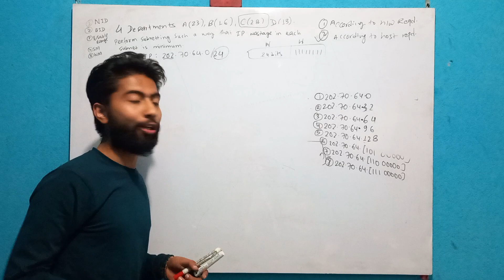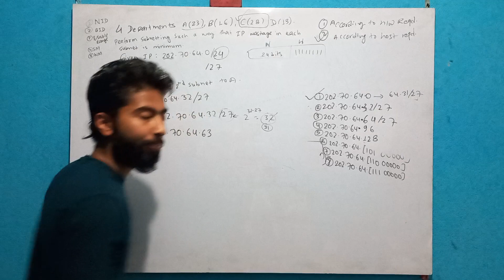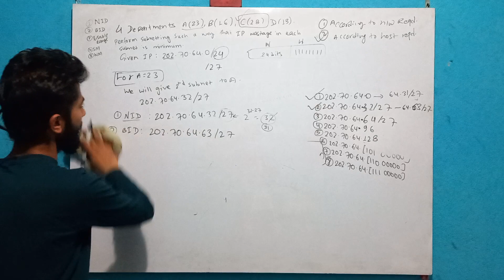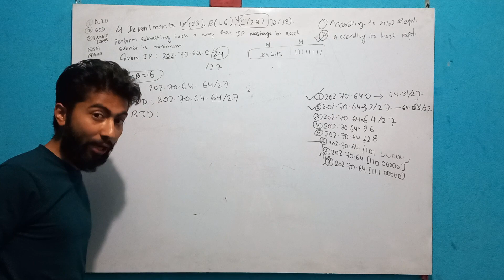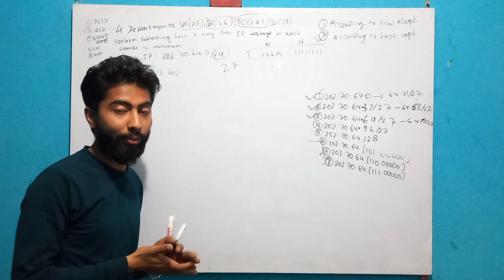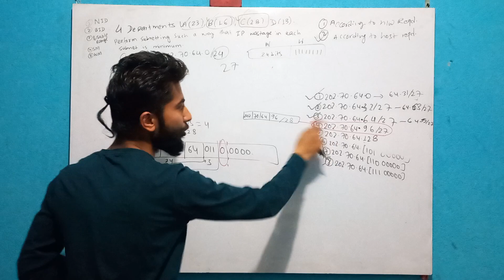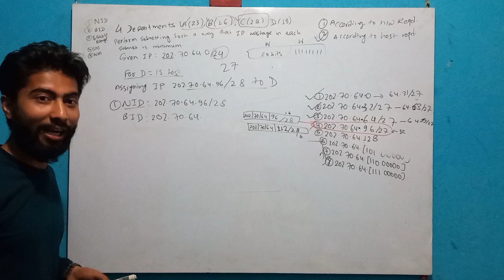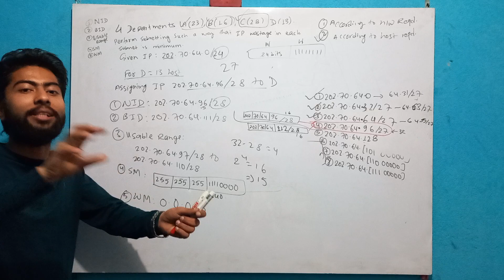CN_5.6 Subnetting Numerical Solved [Part 2] in Computer network - Shiva Gyawali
Hey, We are learning about Computer Networking and on this lecture series, we are learning about Addressing in Computer Network and communication.